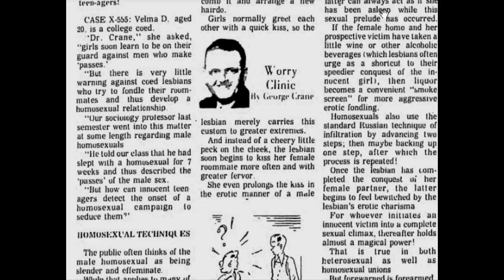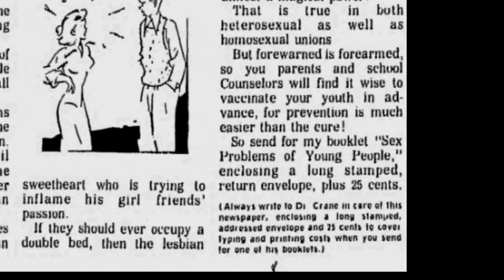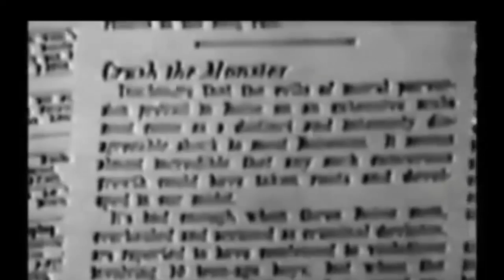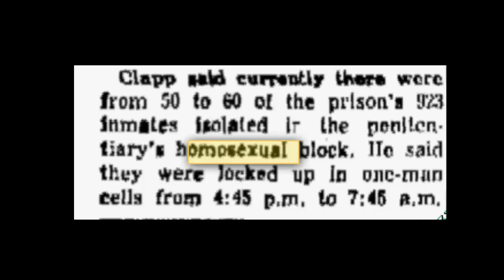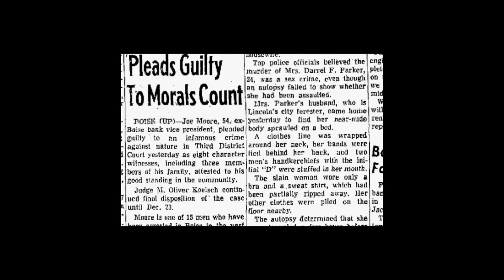Sex . . . A History - Episode 1 - Villified Arrested and Sat On: Three Gay & Lesbian News Stories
The material in this video has been fully researched, documented, and vetted by our staff historian at Bluemooner Studios.

Sex . . . A History is a series of short videos on the history of sex. Google terms allow for educational materials relating to sex to be made available on YouTube.

NOTE TO A POSSIBLE FUTURE GOOGLE EDITOR: Many people will disagree with the material being created and broadcast on our channel, even as far as being convicted that INFORMATION on the subject matter of a video itself should not be available in any form. Please understand that a great many of these people press the "REPORT" button simply because they are against the subject matter being discussed publicly. This is wrong and Google looks as if they give preferential support to the most radical among us by removing, degrading and/or suspending such material and the accounts associated with this material.

NOTE TO A POSSIBLE FUTURE "REPORT" BUTTON PRESSER: Think twice about pressing that button. How about contacting us first?

All finished content was created in California and any legal conflicts fall under that state's jurisdiction as well as the jurisdiction of the US Court of Appeals for the 9th Circuit. If you've been following copyright news you know what that means - you now have to prove our use was not fair.